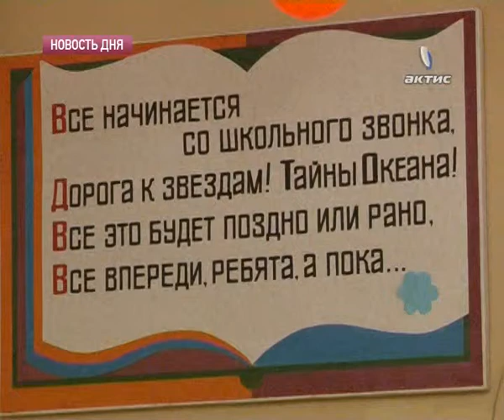Актис: На линейку без родителей 02-09-2013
Линейки, посвященные началу нового учебного года, проходили сегодня во всех образовательных учреждениях города. Для ребят школы-интерната №7 День знаний - особый. Мальчишки и девчонки проводят в стенах учреждения практически все время. Поэтому для них каждый праздник важен.

Мария Малунина, воспитанница ОГОКУ для детей-сирот и детей, оставшихся без попечения родителей «Школа-интернат №7»:
- Хорошо ходить в форме в школу. Нормальная, красивая. Чтобы быть красивой. Чтобы никого не опозорить.

Максим Коробов, воспитанник ОГОКУ для детей-сирот и детей, оставшихся без попечения родителей «Школа-интернат №7»:
- Я стараюсь все выполнять. У меня любимый урок - физкультура, математика, информатика.

В этом году в школе-интернате №7 будет сформировано 2 первых класса. Всего в учреждении живут и учатся 180 детей. Все они обеспечены формой. Однако для занятий всегда нужны дополнительные канцелярские принадлежности и спортинвентарь. Поэтому в интернате всегда рады помощи благотворителей.